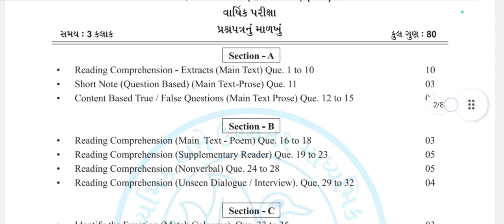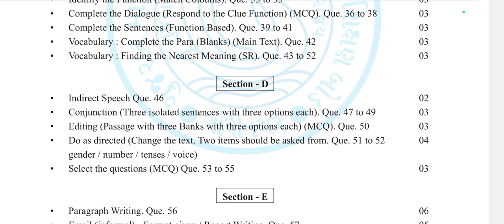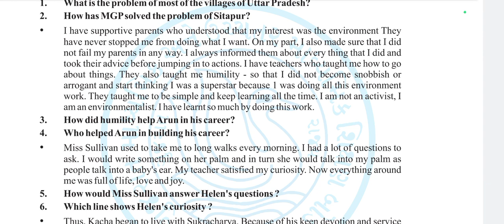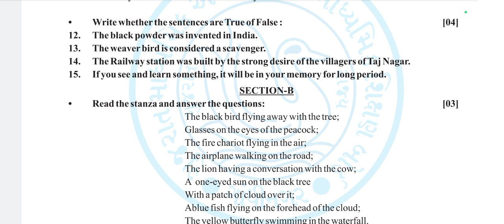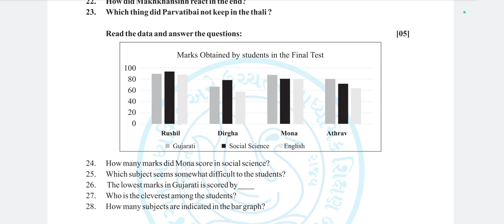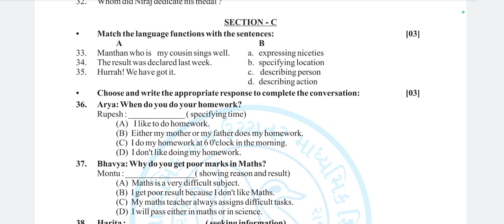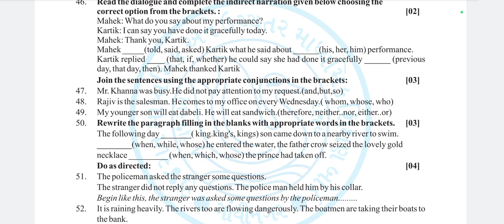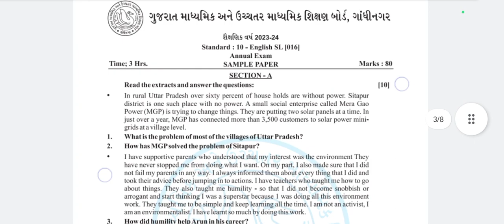ENGLISH paper solution 1 for SSC 2024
ખાસ નોંધ: વીડિયો જોતી વખતે highter quality રાખવી જેથી result સારું મળે 👍

આવા ને આવા શિક્ષણ ને લગતા વીડિયો મેળવવા માટે અમારી આ ચેનલ ને sacribe કરો અને કઈ સુધારો કરવાનો લાગતો હોય તો આપેલ Instagram id અથવા તો teligram પર  મેસેજ કરી જાણ કરવા વિનંતી
આપ કોઈપણ ટોપિક વિશે વીડિયો ઈચ્છતા હો તો પણ જાણ કરવી .
અહી દરેક વિદ્યાર્થી ની શિક્ષણ ની જરૂરિયાત પૂરી કરવામાં આવશે .
આપ કઈ જગ્યા એથી વીડિયો જોઈ રહ્યા છો એ coment માં અવશ્ય લખજો જેથી motivation મળે.
આપનો
P k desai
Insta id
P k desai 82

spoken English
basic English
Nakalang tution classes
imp questions
imp paper
online education
science and technology
English grammar
video of study
English most imp paper
paper solution in English

PDF સ્વરૂપે મટીરીયલ મેળવવા TELIGRAM માં જોઈન થવુ. 👍